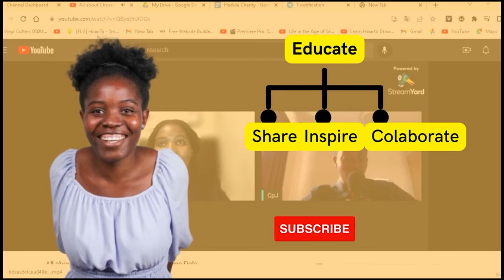EP13: Is Nanso Captured by the Swapo Youth League?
With all of the accusations that the SPYL has captured Nanso and transformed it into an apolitical party, many began to lose hope in the student body, but it is slowly rebuilding its trust in the community.

In this episode, Nangolo De Celestino touched on and refined all of the controversy surrounding the Nanso movement.